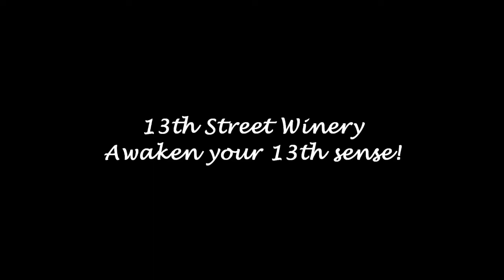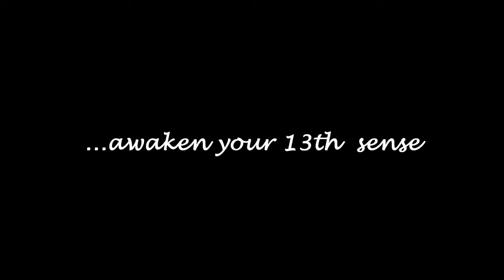13th Street Winery: Awaken your 13th sense when you visit us in St Catharines near Niagara Ontario